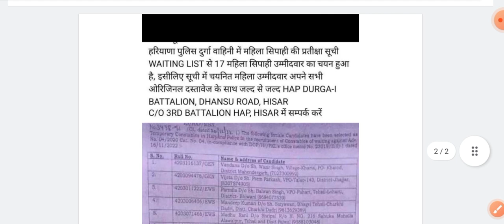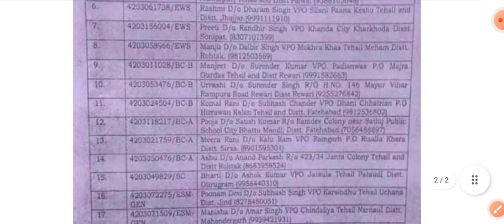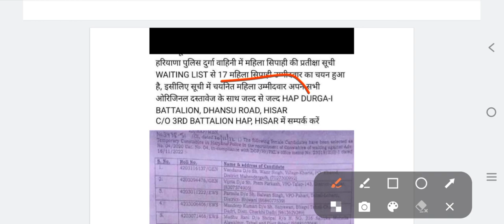Haryana Police News। Haryana Police joining 2022। New Result 2022। haryana police joining news 2022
jkp spo vacancy 2022
haryana spo vacancy 2022
new vacancy in haryana police
haryana police new vacancy 2022
haryana spo vacancy 2022 full details
jkp new vacancy 2022
jkp spo new vacancy out 2022
haryana police new spo vacancy 2022
spo vacancy 2022
spo new vacancy
jkp spo vacancy out
spo jammu vacancy
police spo vacancy 2022
railway spo vacancy 2022
spo upcoming vacancy
railway spo vacancy details
jkp spo new vacancy 2022
j&k railway spo vacancy 2022
haryana police spo recruitment 2022
haryana spo bharti 2022
haryana police
haryana police spo new bharti
haryana spo new recruitment 2022
haryana police latest requirment
haryana spo posts 2022
haryana spo bharti 2022 full information
haryana police new requirements
spo police bharti in haryana
haryana spo 2022
haryana special police officers recruitment 2022